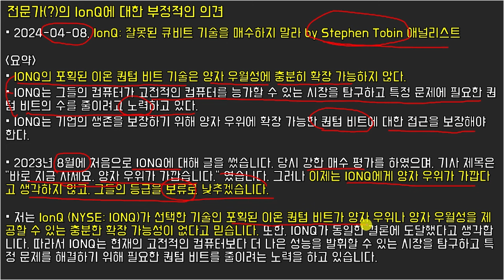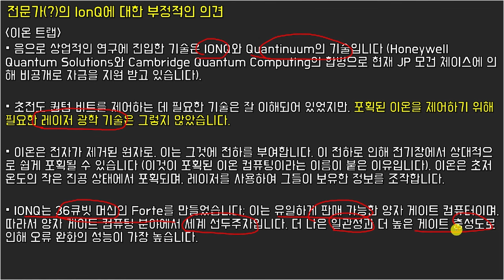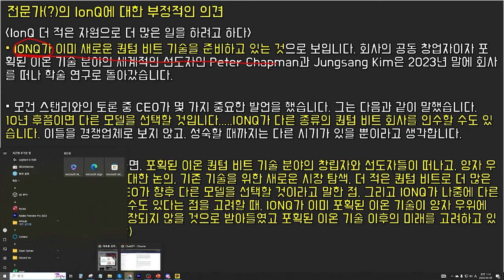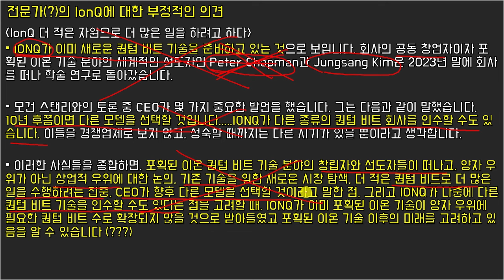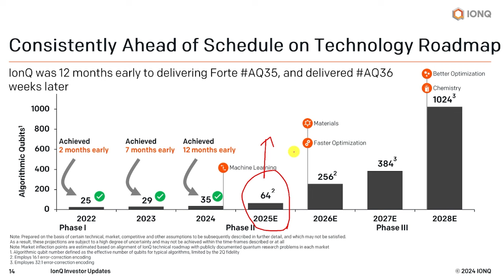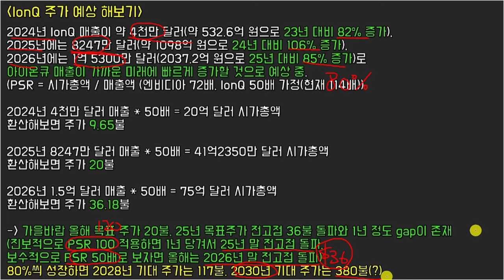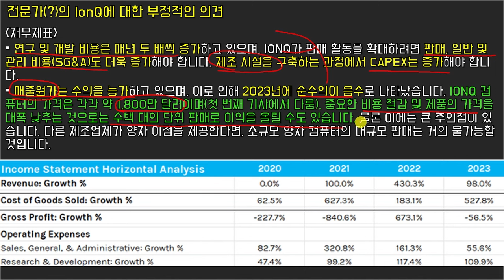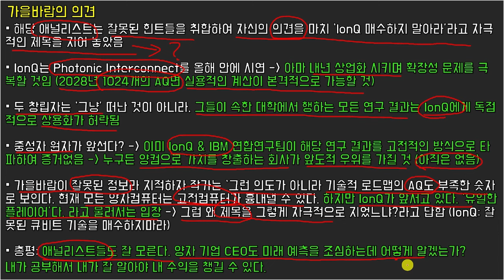IonQ(아이온큐) 주가 하락의 원인: 'IonQ 매수하지 마라?' (feat. 애널리스트도 잘 모른다.)